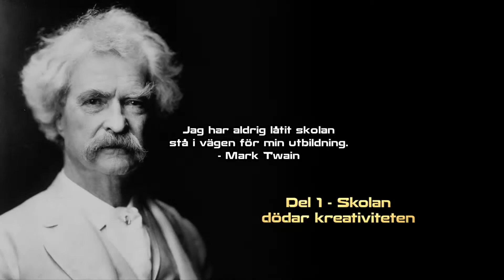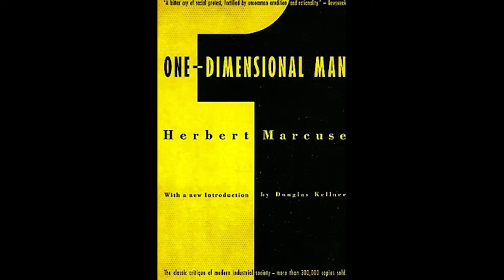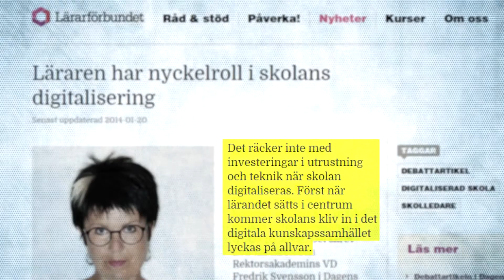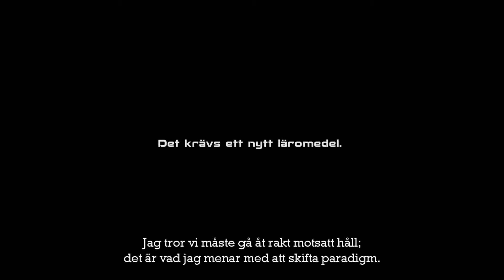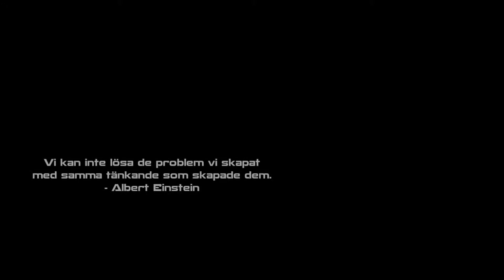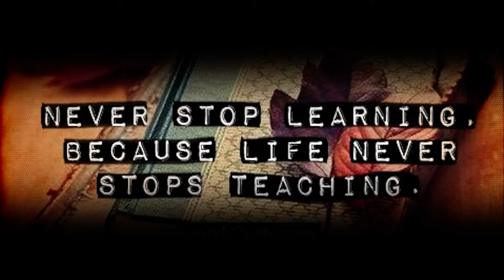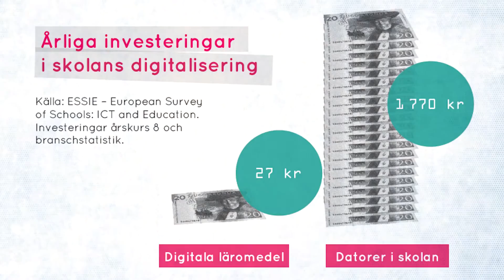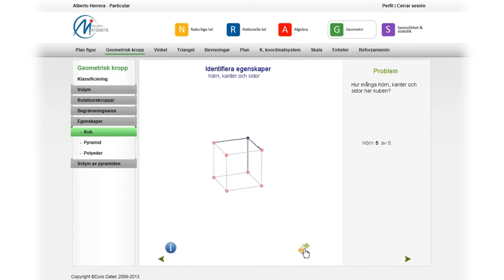Framtidens läromedel - en kunskapsrevolution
Dagens skolor är utformade för ett annat samhälle än det vi lever i idag. De kan liknas vid skolfabriker som tillverkar elever enligt löpandeband-principen. Undervisningssystemet måste därför omvandlas i grunden om det åter ska kunna bli relevant för en digital generation och som ska förberedas för framtiden. Skolans digitalisering är inte längre ett tillval, utan en nödvändighet. Det räcker inte med att köpa in datorer. De måste också fyllas med innehåll.

Läromedel står för mindre än en procent av den totala skolbudgeten och har alltför länge varit en bortglömd fråga för att lösa skolkrisen. När det gäller skolans digitalisering kan man få intrycket av att det satsas mycket pengar. Skolan investerar i datorer och siktar på 1 till 1-undervisning för att höja kvaliteten, alltså en dator per elev. I genomsnitt satsas 1 770 kr per elev på datorer, men bara 27 kr per elev går till digitala läromedel att fylla dem med. Tidigare försök att integrera teknik i skolan har inte varit genomtänkta och digitaliseringen har utan gediget innehåll bara varit ett tomt löfte.

Vi har utvecklat iMatematik för att bidra till en skola som inte halkar efter. Det har visat sig vara svårt att fånga upp elever med den traditionella läroboksundervisning som ännu används, men lyckligtvis kan barn och unga i vårt moderna informationssamhälle lära sig på ett nytt och effektivt sätt med hjälp av digitala hjälpmedel.

iMatematik är en utbildningsresurs som har utvecklats för att dra nytta av dagens IT-möjligheter och för att uppgradera klassrummen. Utbildningsresursen integrerar teknologi som redan behärskas av och tilltalar elever i grunden.

iMatematik har utvecklats med stöd i forskning och beprövad erfarenhet. Den ger elever större möjligheter att vara aktiva och problemlösande i sitt arbete. Den ger lärare ett tekniskt avancerat men lättanvänt hjälpmedel som är anpassat till dagens IT-samhälle och kompletterar traditionella läromedel.